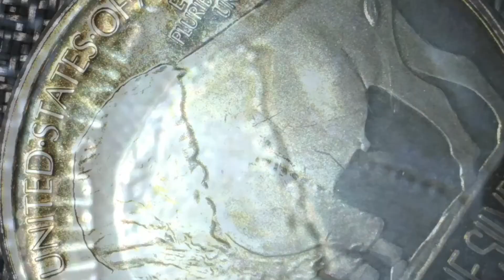Alchemy season is coming! 🌞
Awaiting for the sun to return in spring to commence alchemy experiments for 2021.  🌞